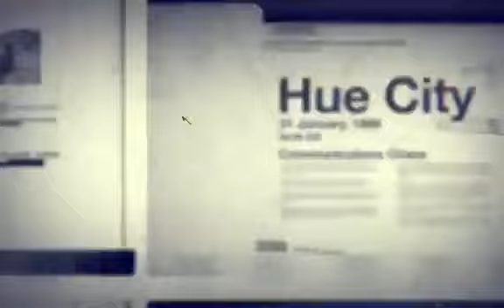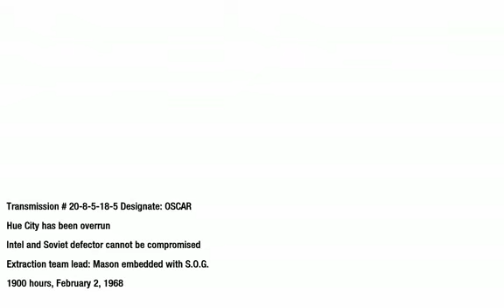Call of Duty 7 Black Ops Episode 6